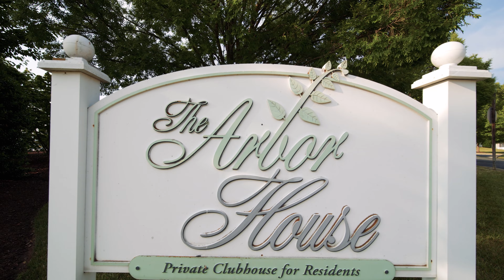5949 E StonepathGarden DR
Welcome to 5949 East Stonepath Garden, a beautiful home located in the sought-after community of Stoneridge Gardens. This stunning all-brick condo offers the convenience of one-level living with 2 bedrooms, 2 full bathrooms, and a spacious 1,923 square feet.

As you step inside, you'll immediately notice the gleaming hardwood floors and the abundance of natural light that fills the open floor plan. The kitchen boasts maple cabinets, granite countertops, recessed lighting, stainless steel appliances, and an inviting island with a bar top area. It seamlessly connects to the great room and formal dining room, making it perfect for entertaining friends and family.

One of the highlights of this home is the lovely Florida room, where you can relax and unwind. The primary bedroom is a true retreat, complete with a walk-in closet, a second closet, a dual vanity, and a separate tub and shower.

With a 2-car garage, you'll have ample space for parking and storage. Right across the street, you'll find the neighborhood clubhouse, offering a large kitchen, a spacious seating area, and a cozy fireplace. There's also a separate game room area and a small exercise room for your enjoyment.

Outside, you can experience the tranquil courtyard with a fire pit, perfect for gatherings with friends and neighbors. Plus, the neighborhood is lined with sidewalks, allowing for pleasant strolls throughout the community.

This home's location is truly unbeatable, as it is within walking distance to the American Family Fitness Center, Patient First, Starbucks, Walmart, and various popular restaurants.

Don't miss out on the opportunity to make this beautiful condo your own!